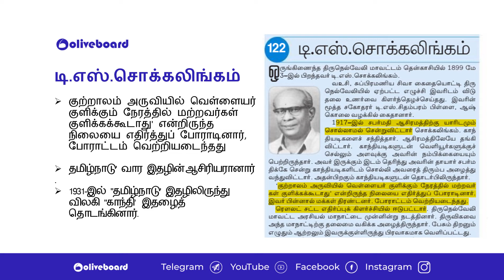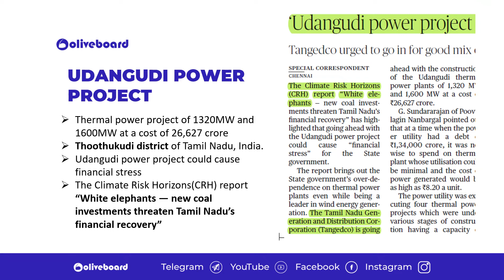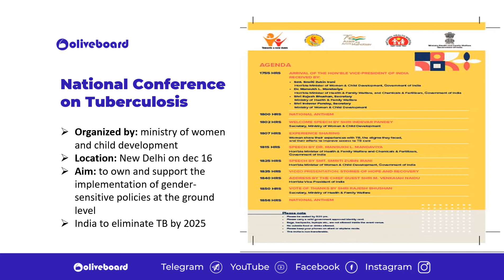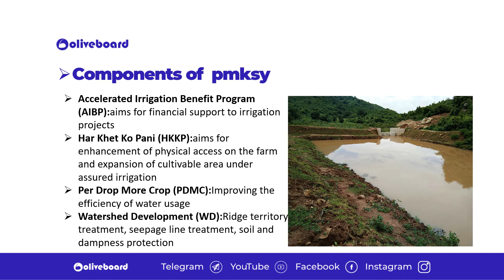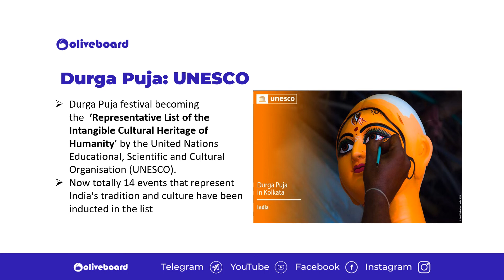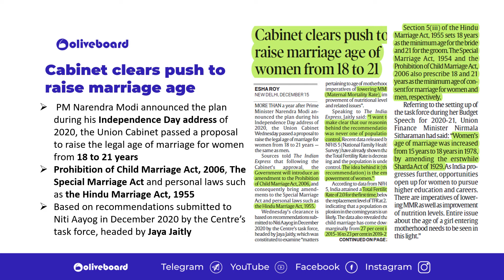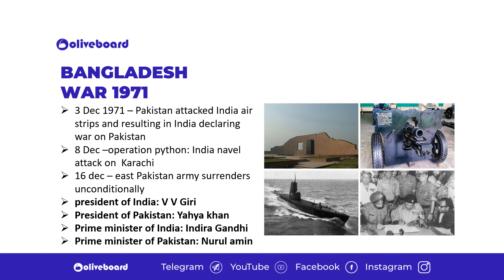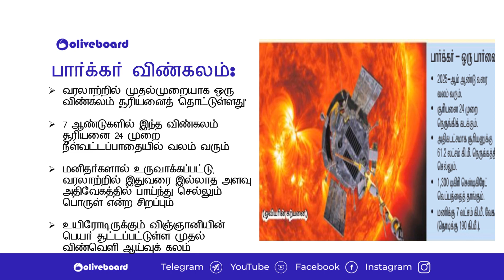16 December 2021 Current Affairs in Tamil | TNPSC Current Affairs in Tamil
Our Offerings:

Prepare for TNPSC Group II/IIA, IV & VAO Prelims 2022 with Oliveboard
- Detailed Notes for Group II/IIA Syllabus in English & தமிழ்
- Subject-Wise and Full Syllabus Mock Tests covering 3500+ Questions